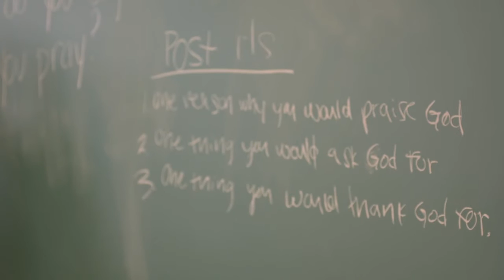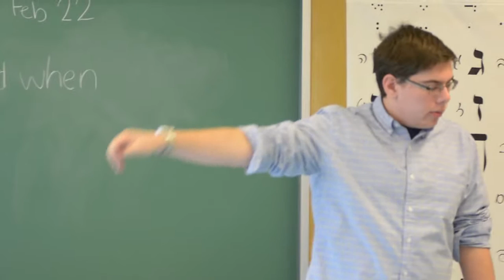Emanu-El Tribes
Learn about our groundbreaking, teen-led “Tribes” program for Third through Fifth graders.